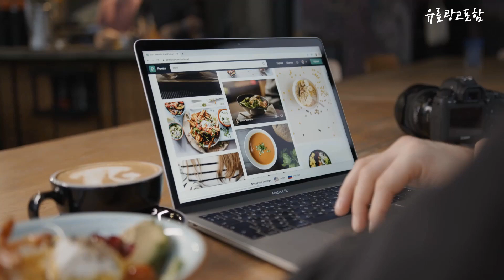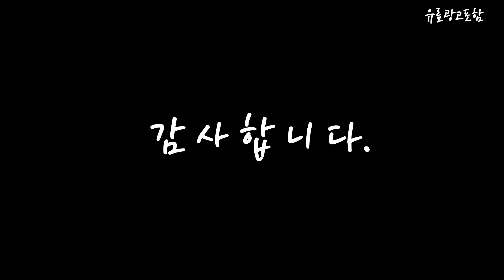중고데스크탑 Top10!! 요즘 인기있는 중고데스크탑 구매 가격 평점 후기 비교 총정리!!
❤️❤️❤️ 요즘 인기있는 중고데스크탑 구매 가격 평점 후기 비교 총정리해 보았어요!! ❤️❤️❤️

[00:06]
10위. 삼성 고사양 가정 사무용 슬림 게이밍 데스크탑 [833,000원]

[00:11]
9위. 삼성 컴퓨터 본체 사무용 가정용 게임용 데스크탑 [253,000원]

[00:17]
8위. 삼성 슬림 가정용 업무용 게임용 윈도우10 컴퓨터 [208,000원]

[00:22]
7위. 삼성 컴퓨터 본체 사무용 가정용 게임용 데스크탑 [283,000원]

[00:28]
6위. 삼성 컴퓨터 본체 사무용 가정용 게임용 데스크탑 [363,000원]

[00:33]
5위. 삼성전자 업무용 가정용 게임용 윈도우10 데스크탑 본체 [169,000원]

[00:39]
4위. 삼성 컴퓨터 본체 사무용 가정용 게임용 데스크탑 [178,000원]

[00:45]
3위. 삼성 사무 가정용 슬림 데스크탑 컴퓨터 본체 [332,000원]

[00:51]
2위. 삼성 슬림 컴퓨터 본체 신품SSD 업무용 학원용 [129,000원]

[00:56]
1위. 삼성 사무용 가정용 리퍼 데스크탑 컴퓨터 본체 [143,000원]